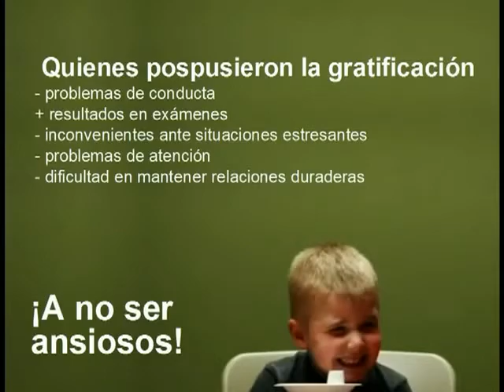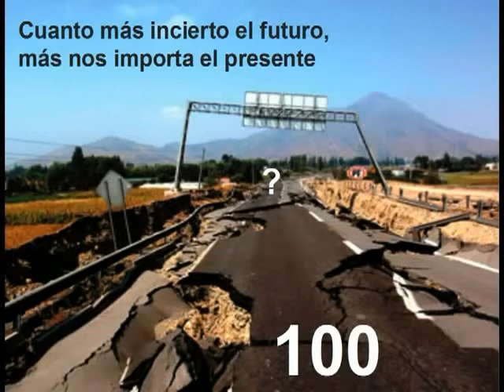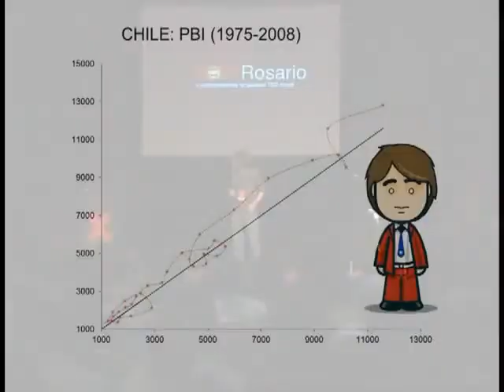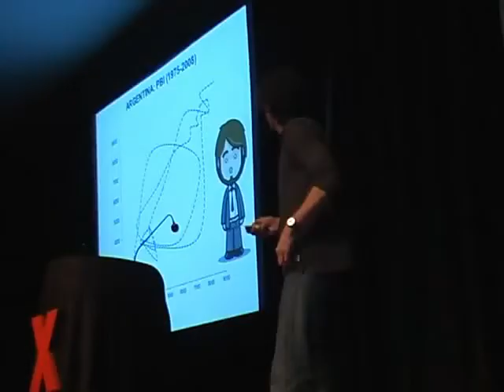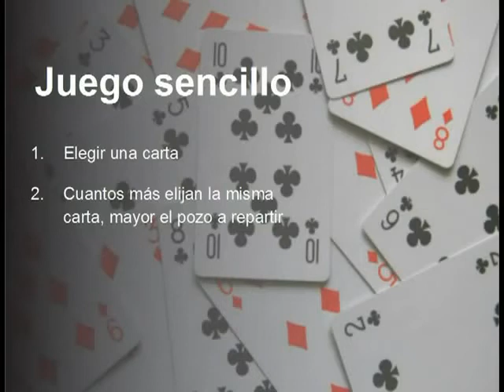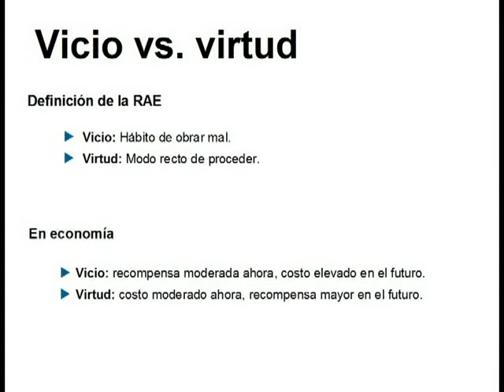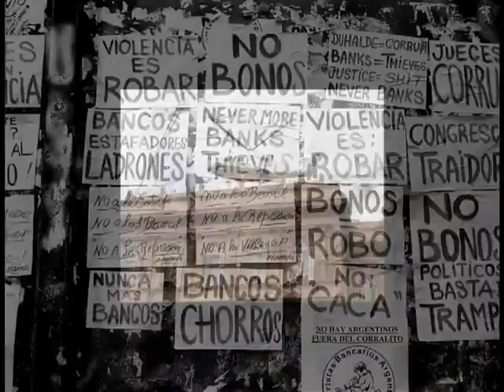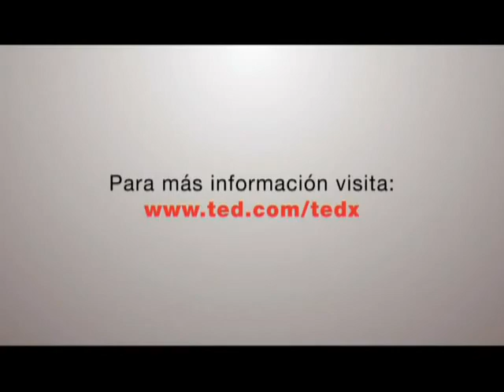TEDxRosario - Martin Lousteau - Economía de los ansiosos